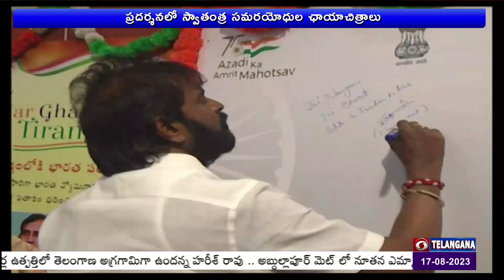Minister Srinivas Goud inaugurates 'Meri Maati Mera Desh' Photo Exhibition |🟥 DD News Telangana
ఆజాదీ కా అమృత్ మహోత్సవాల్లో భాగంగా హైదరాబాద్ లోని స్టేట్  ఆర్ట్ గ్యాలరీలో  స్వాతంత్ర సమర యోధులు, మేరీ మాటీ మేరా దేశ్ పై ఏర్పాటయిన ఛాయాచిత్ర ప్రదర్శనను రాష్ట్ర పర్యాటక శాఖ మంత్రి శ్రీనివాస్ గౌడ్ ప్రారంభించారు.  ఎల్లుండి వరకు కొనసాగనున్న ఈ ప్రదర్శనను కేంద్ర సమాచార,ప్రసారల శాఖ కు చెందిన సెంట్రల్ బ్యూరో కమ్యూనికేషన్ ఏర్పాటు చేసింది.  ఈ ప్రదర్శనలో దేశ స్వాతంత్రం కోసం పోరాడిన తెలుగు యోధులతో పాటు హైదరాబాద్ సంస్థానంలో నిజాం పాలనకు వ్యతిరేకంగా పోరాడిన ప్రముఖ తెలుగు స్వాతంత్ర్య సమర యోధుల ఫోటోలను ప్రదర్శిస్తున్నారు. స్వాతంత్య్ర సమరయోధుల త్యాగాలు, హైదరాబాద్ రాష్ట్రాన్ని ఇండియన్ యూనియన్ లో విలీనం చేయడానికి కృషి చేసిన మహానీయులను ప్రస్తుత తరానికి తెలియచేయడమే ఈ ప్రదర్శన ముఖ్య ఉద్దేశం. స్వాతంత్య్ర సమరయోధులు -  రాంజీ గోండు, కొమరం భీం, చాకలి ఐలమ్మ, స్వామీ రామానంద తీర్థ, అల్లూరి సీతారామరాజు, టంగుటూరి ప్రకాశం పంతులు, తుర్రేబాజ్ ఖాన్ తదితర 70 మంది ఛాయా చిత్రాలు వున్నాయి.  PIB, సీబీసీ అదనపు డైరెక్టర్ జనరల్, శృతి పాటిల్, స్టేట్ ఆర్ట్ గ్యాలరీ డైరెక్టర్ డాక్టర్ కె లక్ష్మి, ఇతర ఉన్నతాధికారులు పాల్గొన్నారు.              ... పాజ్...
ఈ సందర్భంగా మంత్రి శ్రీనివాస్ గౌడ్ మాట్లాడుతూ...  దేశంలో అసమానతలు తొలగించేవిదంగా అందరూ కృషి చేయాలన్నారు. ప్రపంచంలోనే భారత్ అగ్రగామిగా అవతరిస్తోందని చెప్పారు. మహనీయుల సేవలను ముందు తరాలకు తెలియజేసే విధంగా  ఇలాంటి కార్యక్రమాలు మరిన్ని చేపట్టాలని సూచించారు. ఇలాంటి ఛాయా చిత్ర ప్రదర్శనల ద్వారా  నాటి ఉద్యమ వీరుల త్యాగాలను తెలుసుకోవాలని యువతకు మంత్రి సూచించారు.